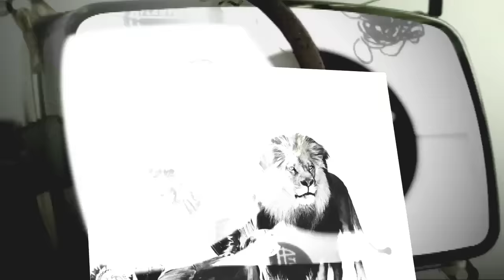T.I. - Got Your Back ft. Keri Hilson [Official Video]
Pre-order T.I.'s new album KING UNCAGED

The new US or ELSE EP is available on all digital retailers. Download and stream now.!